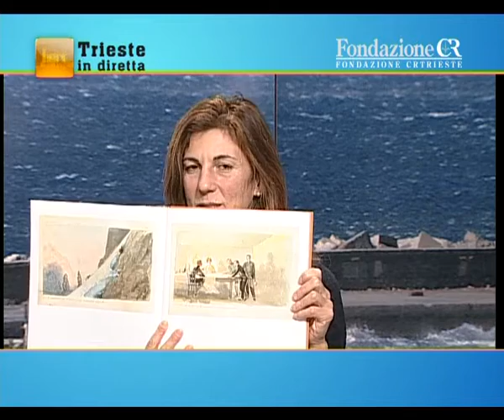05/01/2017 - TRIESTE IN DIRETTA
TRIESTE IN DIRETTA (giovedì 5 gennaio 2017) - Lo specchio di Trieste in onda ogni giorno in diretta dalle 18.00 alle 19.00 i protagonisti del mondo della cultura, politica, spettacolo, economia ed istruzione. Ilnostro filo diretto con la citta'